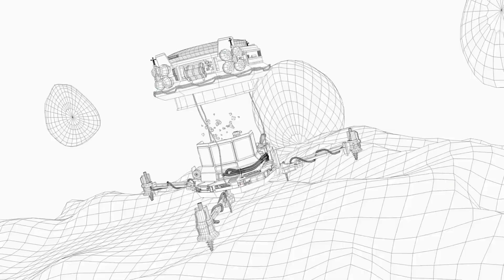Nov 17, 2023 - Geothermal's Growing Role In The Global Energy Mix